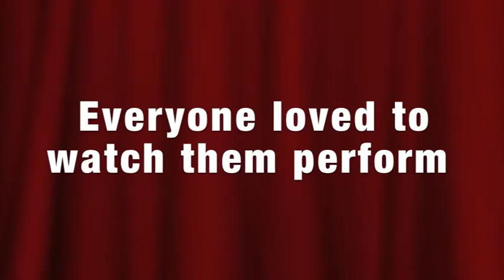Faithful Elephants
A book trailer for the book Faithful Elephants